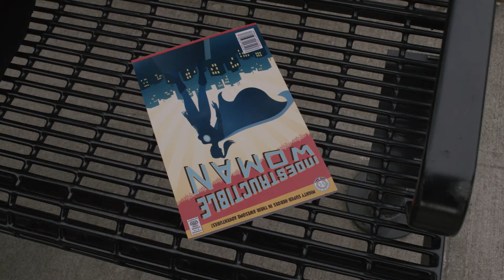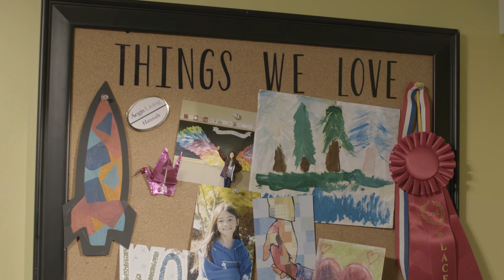Aegis Living - Things We Love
Aegis Living employees share joy in each day with residents, families and co-workers, providing care and service to exceed expectations.